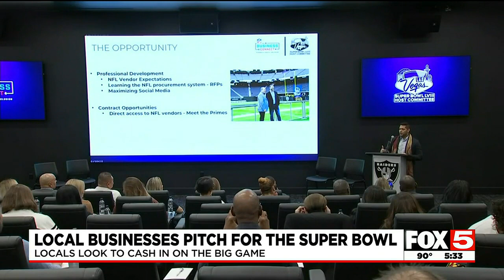Las Vegas Super Bowl host committee, NFL hold ‘pitch day’ for small businesses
With the excitement brewing, Tuesday brought out hundreds of hopeful businesses to be chosen to take part in the Super Bowl.